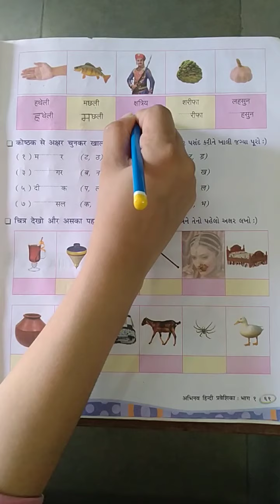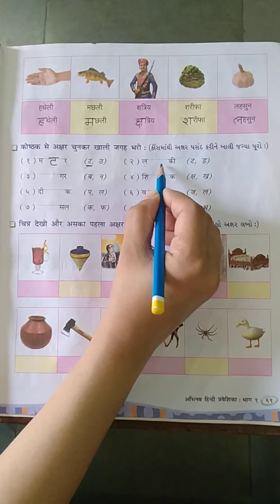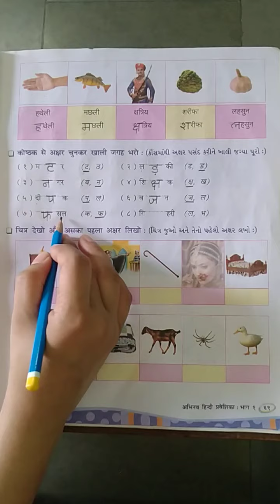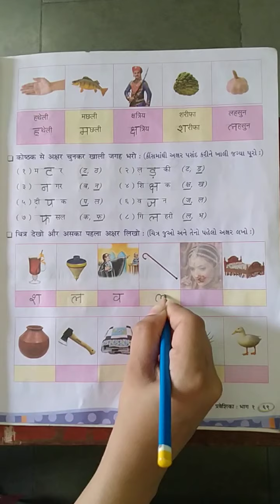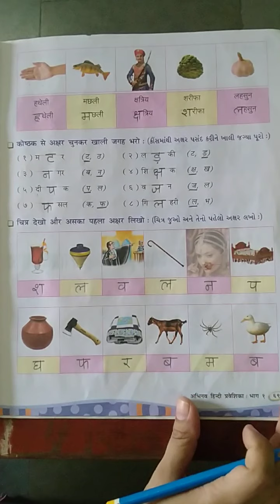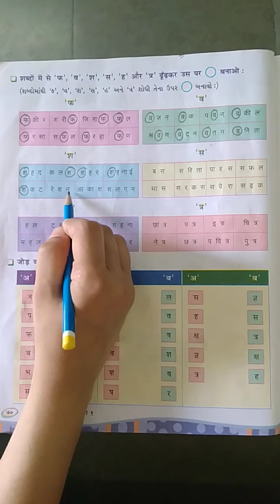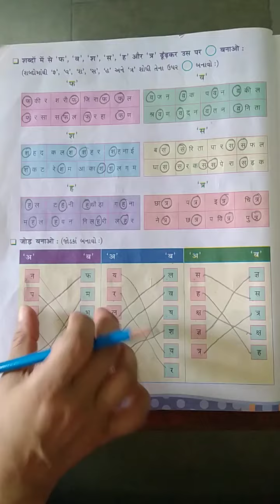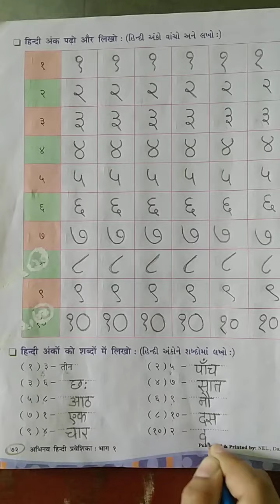std 1 hindi 01 05 21